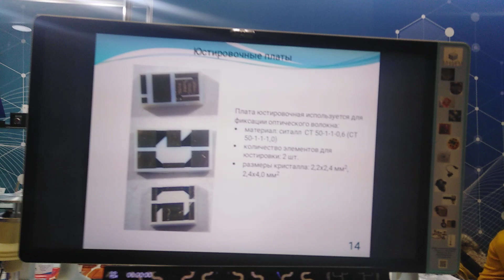БелЭкспо. Линейка импульсных лазеров.